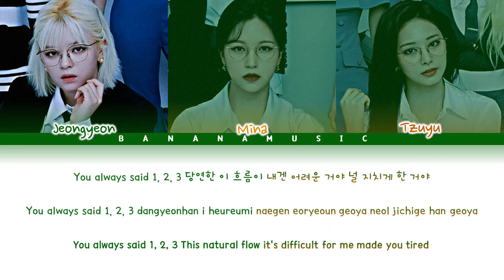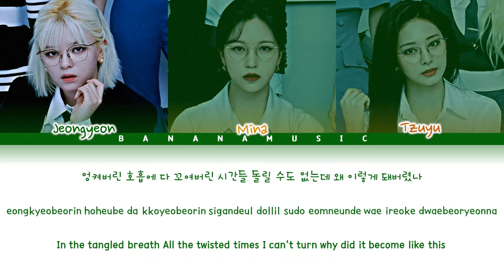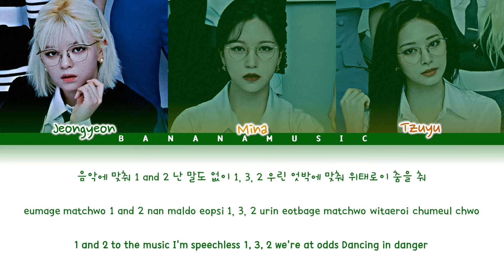(TWICE) Jeongyeon, Mina, Tzuyu '1,3,2' (Color Coded Lyrics)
• Artist: (TWICE) Jeongyeon, Mina, Tzuyu
• Song ♫: 1,3,2
• Album: 3rd Full Album “Formula of Love: O+T=3”
• Released: 21.11.12